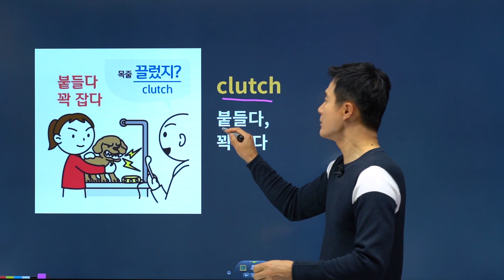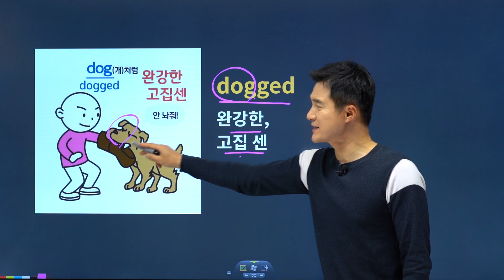토플단어장 한 권으로 끝내자! 영어강좌와 함께하면 효과3배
토플 영어공부 막막하다면? 특별한 단어암기법 공개! 😉
▼토플 영어 2700단어 8일 완성▼

토플 영어 독학, 그동안 막막했지?
영어단어암기법 담은 토플 인강듣고 합격가자!
초단기 암기비법, 경선식영단어 공편토!!

1. 경선식영단어 회원 가입
2. 회원가입 시 메일 및 SMS 수신동의 시 마일리지 증정!
3. 경식선 sns 팔로우 시 마일리지 증정!
4. 온라인서점 리뷰 남기면 마일리지 증정!
5. 샘플강의 시청하고 수강후기 작성 시 마일리지 증정!

9급공무원행정직 준비, 이보다 더 빠르고 오래 암기시켜주는

15년 연속 수능 적중률 1위 어휘구성! 13.3배 암기력을 올려주는
경선식영단어 해마학습법으로 공무원 초단기 완성 바로가세요!